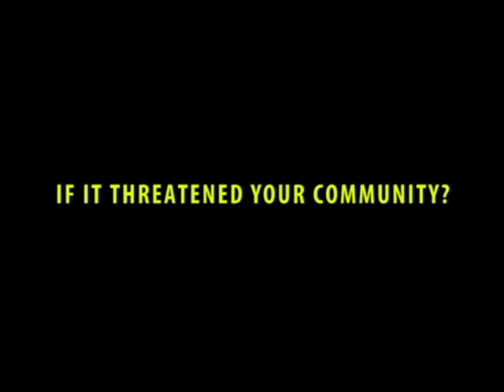IMPROVED!! The Atomic Train(TRAILER) School Project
Here's a better version of my movie trailer project I did almost a year ago for school. The audio and picture quality has been improved to allow a smooth flow throughout the trailer.

Copyright- Clips(including audio) used at 00:03-00:06, 00:08-00:10, 00:12-00:15, and 00:20-00:22 are my content. Logo at end is also my property.